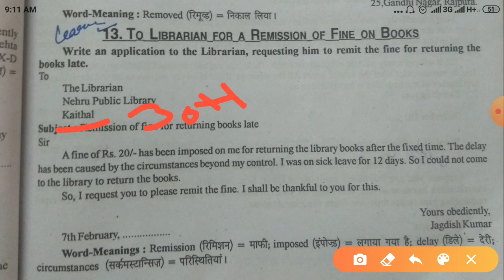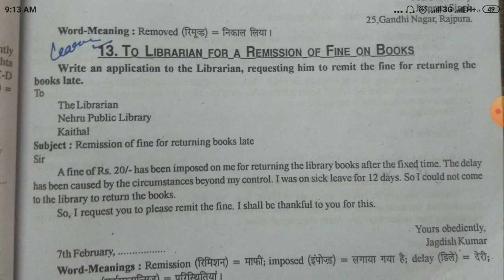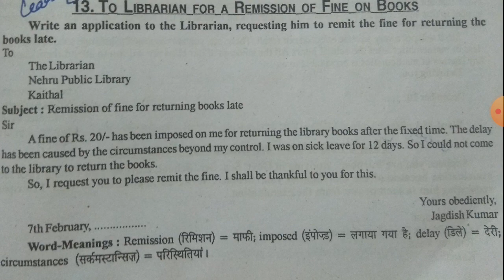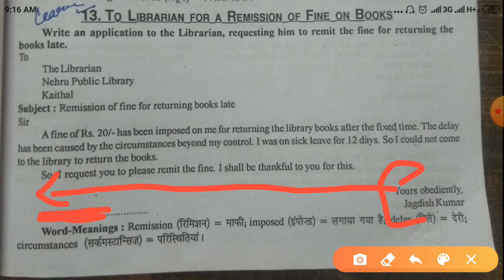Remission Of Fine On Books explained by Manjit Singh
Application : To Librarian For  Remission Of Fine On Books related to HBSE and CBSE